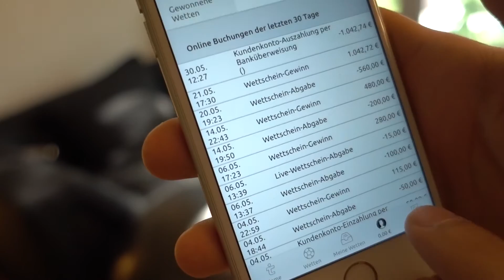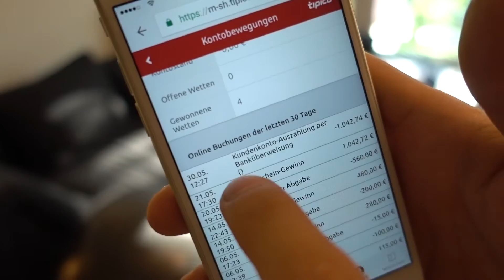Sony RX 100 V - 1.000€ Kamera Gewonnen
*Sony RX 100 V KAMERA

►Meine Supplements:
* Whey Protein
* Beta Alanin
* Vitamin C

►Mein Trainings Equipment:
* Pratze Single
* Pratze Double
* Pratze Pad

► Gegen Muskelkater:
* Blackroll Duo

 - Rettungsschwimmer
 - Imperator Theme
- Golden Gun
bosshaftebeats.de

Sony
 RX 100 V 1.000€ Kamera Gewonnen